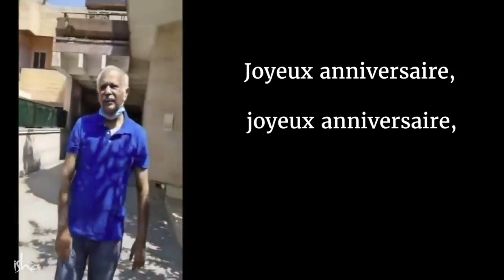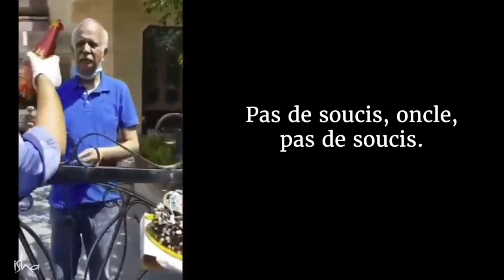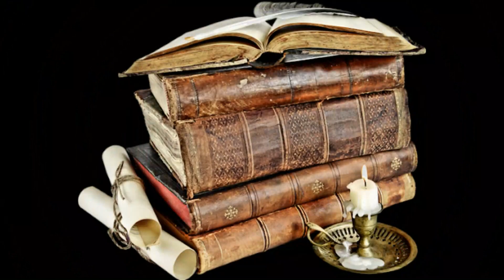L'essence du feu : astuces digestives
« Capsule Bonheur » 🤸‍♂️ sur le thème « L'essence du feu : astuces digestives ». 🐦
Plantes : le gingembre. Digestion, transit, gaz, anti-inflammatoire, antioxydant. En tisane, soupes, légumes. 🕊
Petit film chez un homme âgé à Delhi 🗝
Prânâyâma de « l’essence du feu » : swana et agni sara (l’un prépare à l’autre), x 25 chacun. Digestion, tonus, augmente le taux vibratoire, foie et reins, manipula chakra 🌙
Petites recettes de chance : l’alliance des métaux, la plume de corbeau, la fourmilière (d’après Véronique Willemin « La chance. En avoir ou pas ») 👁

Cette capsule irradie une énergie de paix et de joie. Accueillons-la ✨✨✨